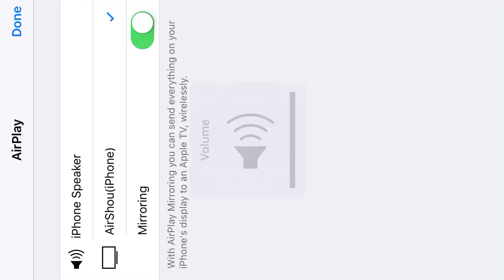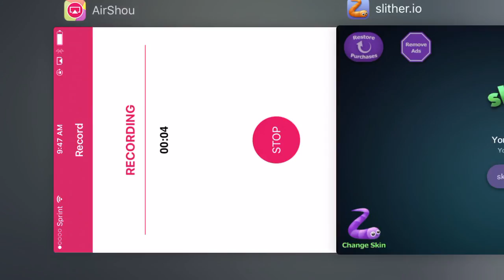lets play slither.io world record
imma beast